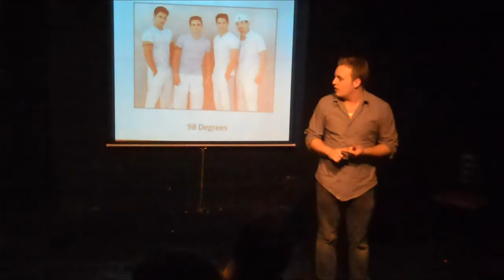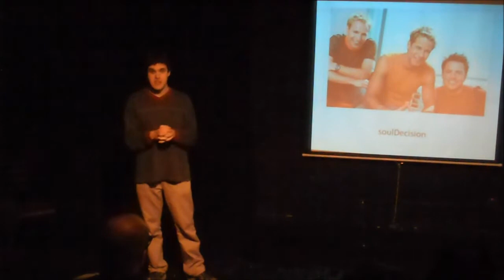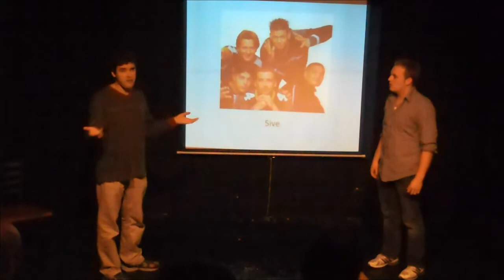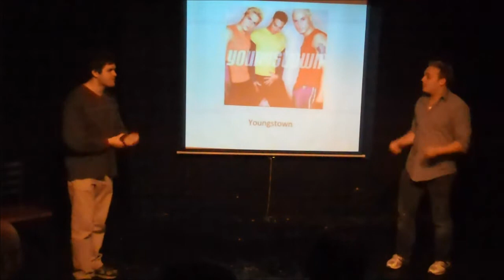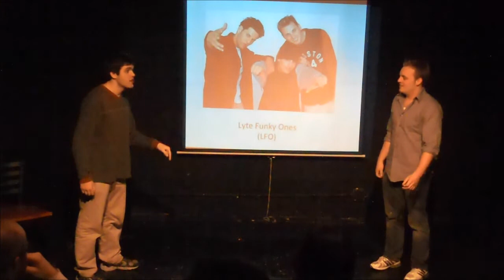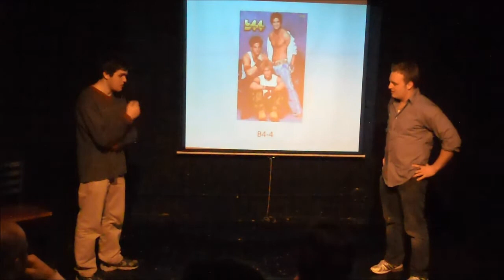A primer on modern popular music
Professors Sullivan and Rose bring us a lecture on music of the late 20th century